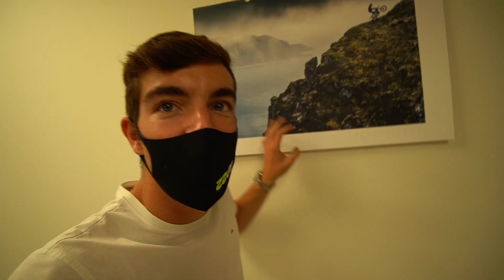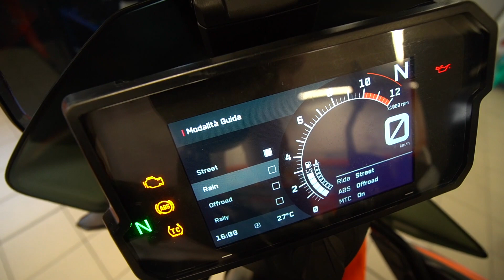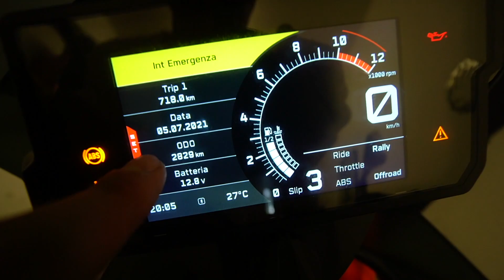LA MIA NUOVA MOTO PER L'ESTATE!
Nuova moto per l'estate! E' in programma un bel road trip in moto lungo la Sardegna, cosi ho deciso di prendere in prova un bel KTM 890 Adventure R, allestirlo con le borse laterali Givi, prenotare il traghetto per la Sardegna e partire verso il mare! Cosa ne pensate della moto? Ad oggi ho gia' percorso oltre 1500km ed ho imparato a conoscerla, presto, il video con il mio primo feedback!